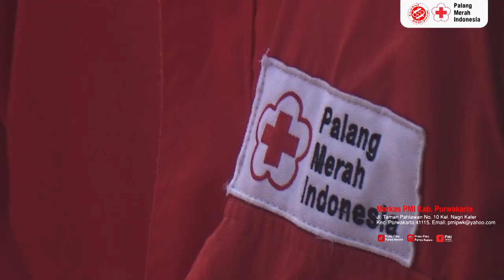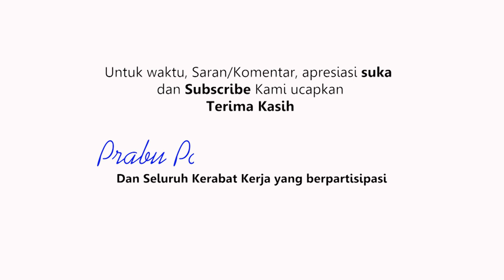SIMULASI PENANGANAN BENCANA HIDROMETEOROLOGI TAHUN 2023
100 PERSONEL GABUNGAN DARI PMI, BPBD, TAGANA, SAR PRAMUKA, TNI, POLRI, DISHUB, SATPOL PP, Dan Pemadam Kebakaran yang terkoordinasi dalam SATKORLAK PB Kabupaten Purwakarta sukses menggelar Simulasi Penanganan Bencana.

Kegiatan ini digelar untuk meningkatkan kesiapan menghadapi potensi bencana di Musim Hujan.

Backsound Source :
by : @Infraction